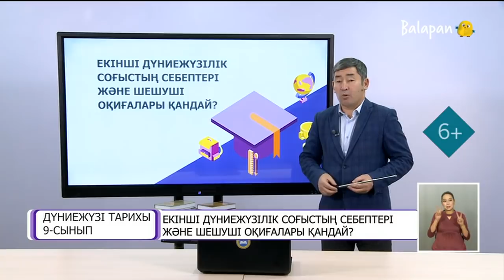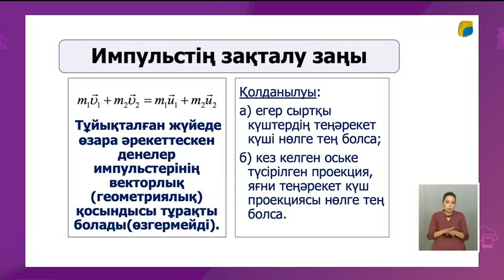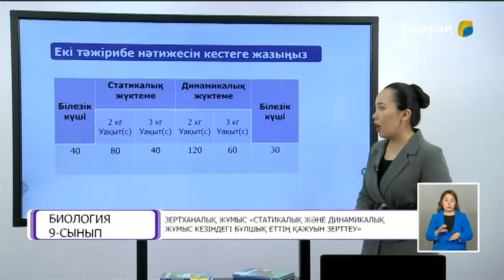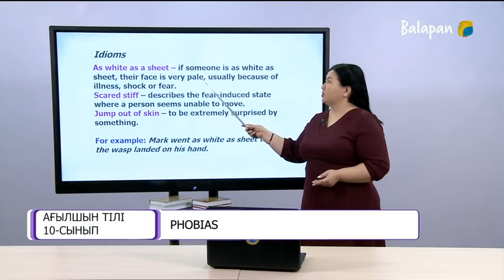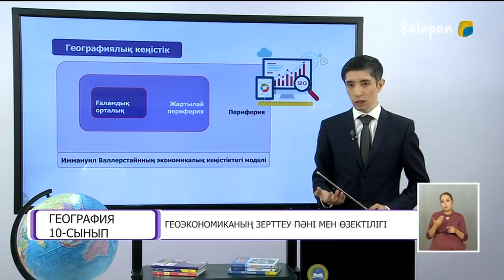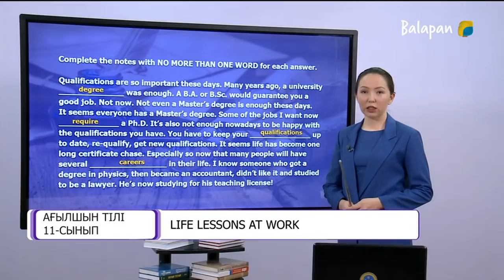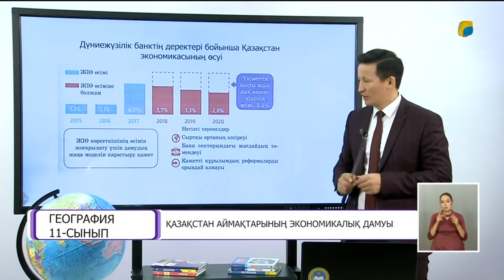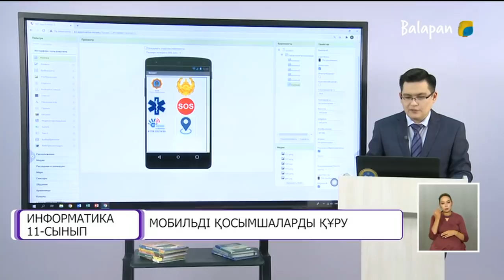15.01.2021 - 9-11 сыныптар